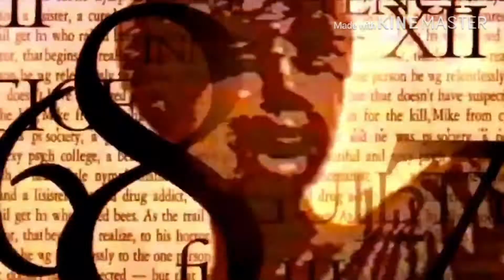Top 10 cartoon superhero TV shows